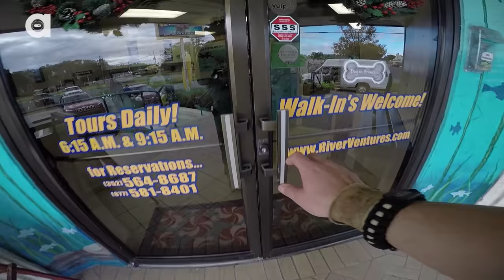Manatees LOVE Video Cameras!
On this episode of Breaking Trail, Coyote is taking you on a special “behind the scenes” adventure to show you how he and the crew were able swim alongside and film with the endangered Florida Manatee.

As you’ll soon discover, getting some of the shots of this animal took a great deal of time, patience and luck…but the entire experience as a whole was absolutely incredible.

The Manatees just LOVED being around our crew...however it's quite possible that they loved giving their attention to the video cameras even more!

Get ready to see how we filmed with the Florida Manatee!

Big THANKS to Captain Sean, Brandie and the entire staff at River Ventures for making this episode possible! You guys are the best!

Please visit River Ventures website to book your own private Manatee adventure today!